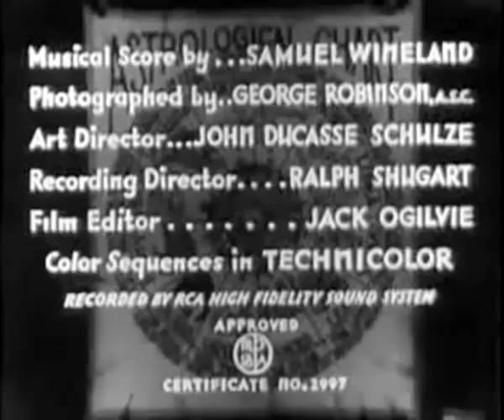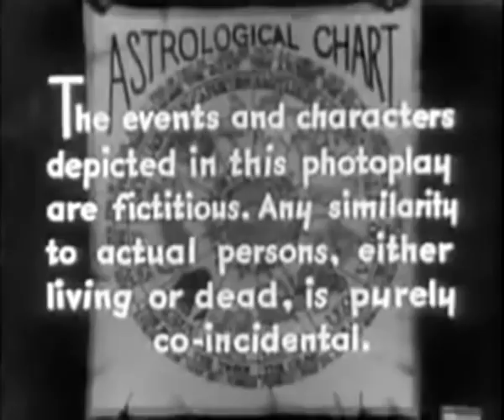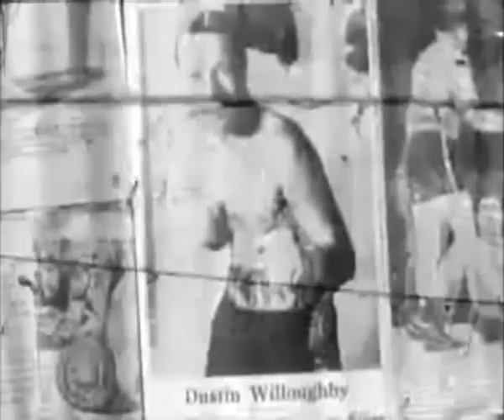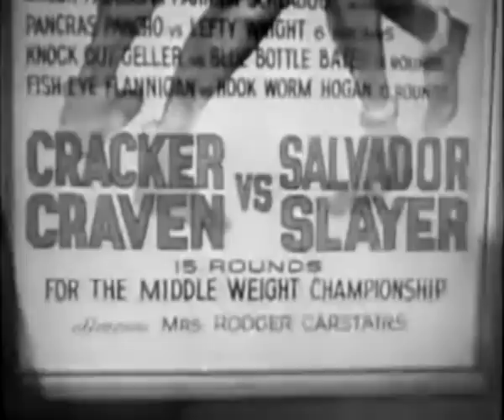When's Your Birthday? (1937) JOE E. BROWN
Stars: Joe E. Brown, Marian Marsh and Fred Keating
Director: Harry Beaumont

Some shady characters discover that a sad sack nightclub bus boy has the ability to predict outcomes of races and other events through astrology.